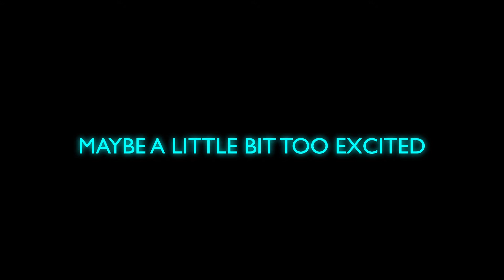DPops Gets Wired!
This is Jason.
Jason plays violin in DPops.
Jason is very excited to play "Tron" this upcoming concert.
Jason is smart.
Be like Jason.

Filmed and edited by Kevin Nguyen ES'16
Starring Jason Yang ES'17, Harry Kane BR'18